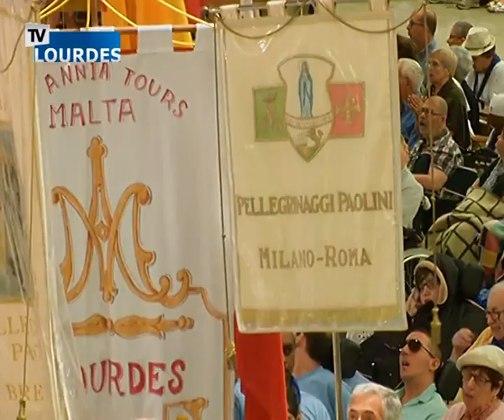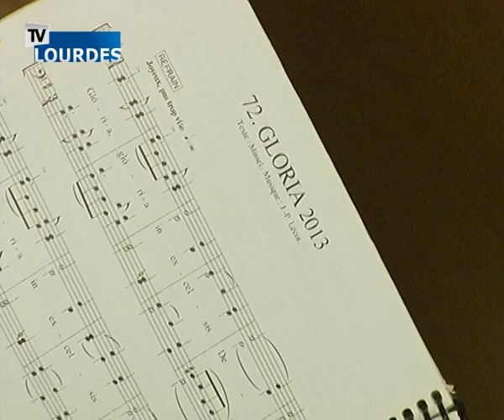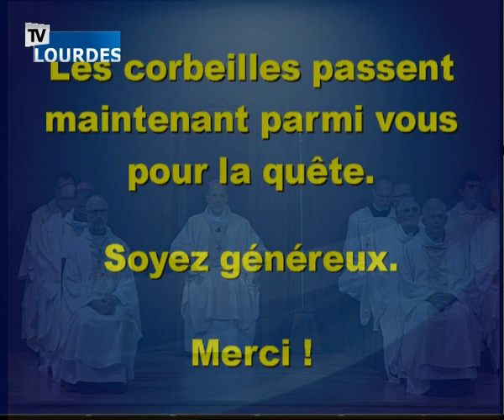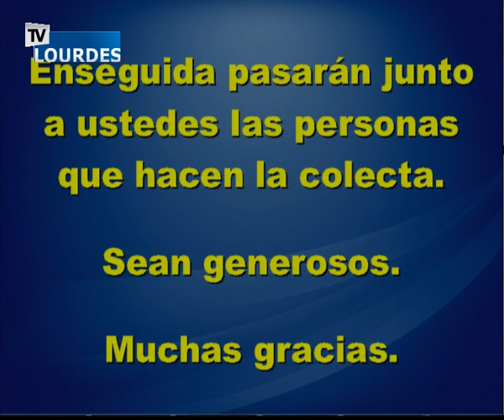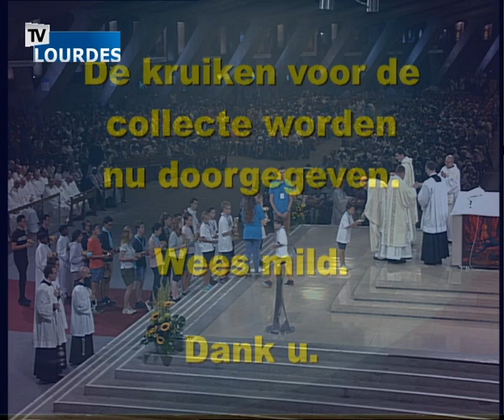Messe internationale de Lourdes du mercredi 11 juil. 2018